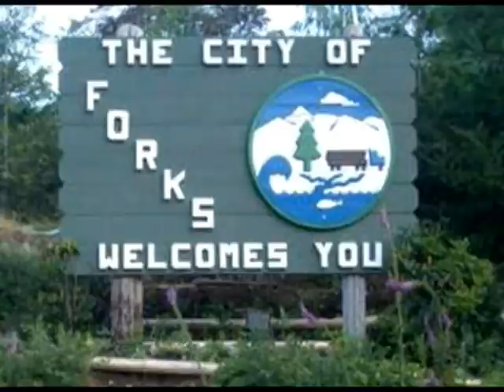The Origin of the Cullen Coven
WATCH IN HIGH QUALITY PLEASE! it makes a HUGE difference... well, it does to me lol :)

The back story and beginnings of the Cullen/Hale Family!

Well, I was gonna wait until the movie came out so I had more clips of everyone, but I couldn't wait haha This song was screaming to be used in a video

I tried to follow everyone's storyline as exact as I could but please don't beat me if a scene is not perfect :) Thanks to edwardandbella.net for some clips.

-Carlisle: Peter Facinelli
-Jasper: Jackson Rathbone
-Alice: Ashley Greene
-Edward: Robert Pattinson
-Esme: Elizabeth Reaser
-Rosalie: Nikki Reed
-Emmet: Kellan Lutz
-Bella: Kristen Stewart

Song: Nara by ES Posthumus